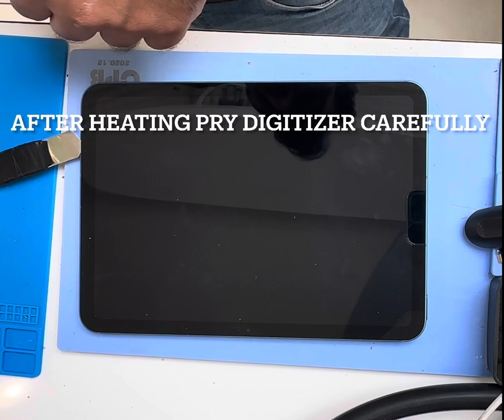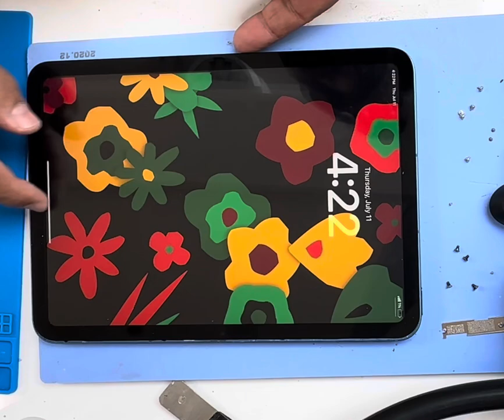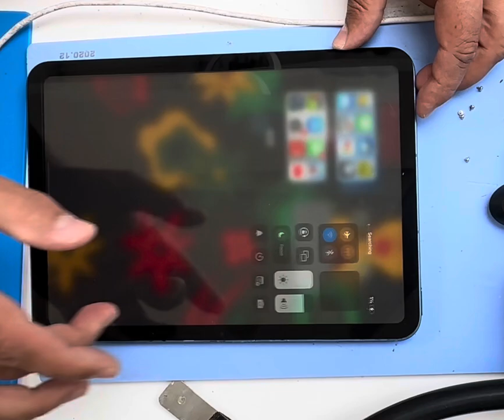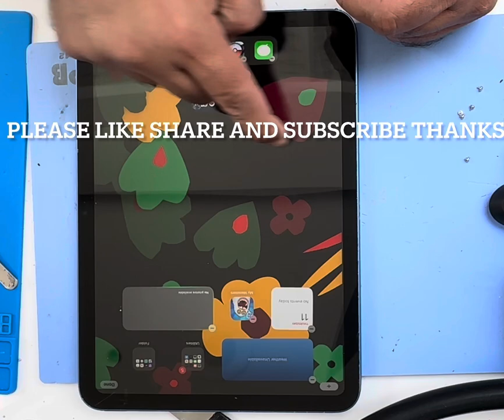iPad 10th gen broken lcd replacement without damage digitizer glass must watch